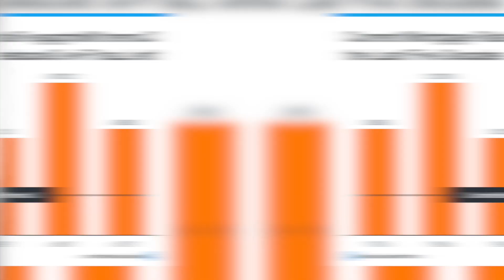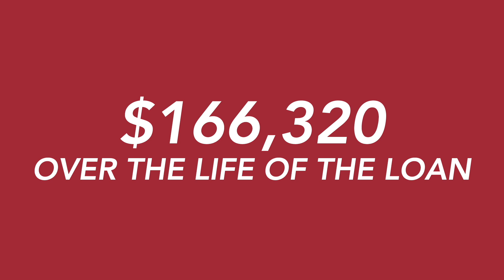How to manage the recent Interest Rate Increase | Nova Home Loans | Denise Adame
Increased home prices have scared off or priced out many buyers from purchasing a home.   Interest Rates are now also rising and continuing to wait can cost you significantly.    Denise Abarca from Nova Home Loans is here to explain what is going on and how you save money from taking action versus waiting 💸

If you’ve been thinking about selling, purchasing, or refinancing your current home, get in contact with us so we can go over all of your options  👇🏻

Denise Adame

Bilingual top producing Real Estate Broker and Team Leader in the Phoenix Arizona area. I am originally from LA but have been happily calling Arizona home since 2006. I am a single mom of 3 girls with a strong drive & passion for life, love, learning, and all things Real Estate. Let’s find your dream home!